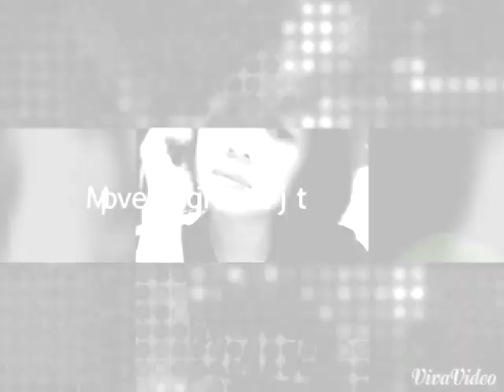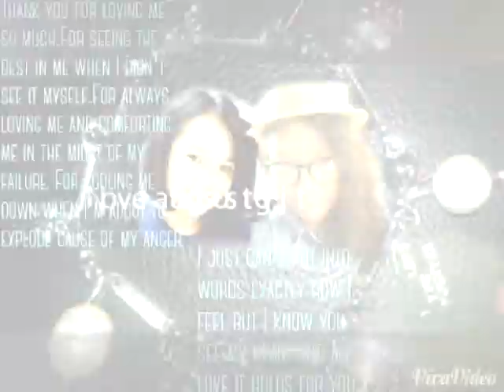Will you wait for me by:me ( my own version)